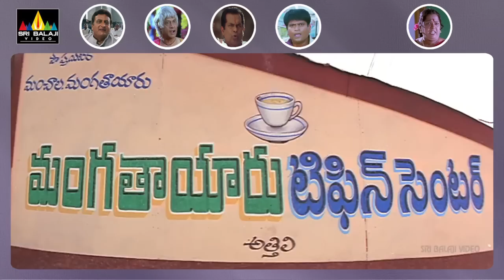Comedy Scenes Back to Back | Vol 42 | Non Stop Telugu Comedy | Sri Balaji Video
Watch & Enjoy Comedy Scenes Back to Back Vol 42